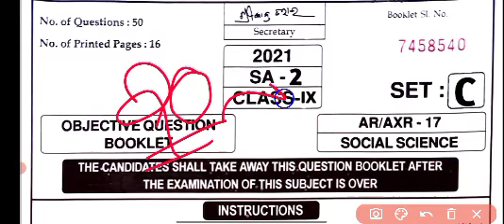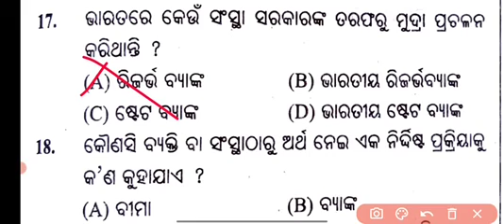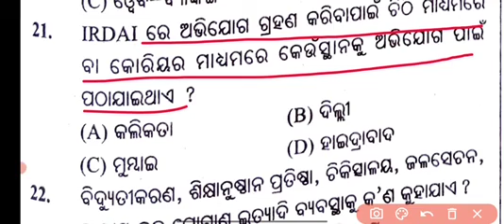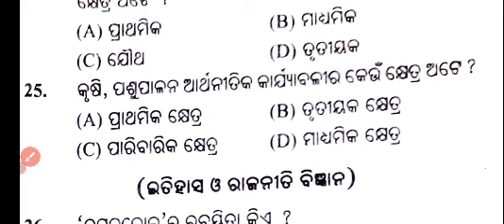class 9th sa 2 geography questions answer // social science // sa 2 questions paper